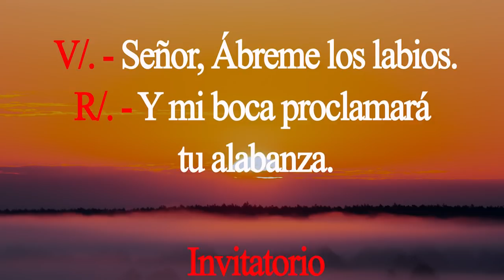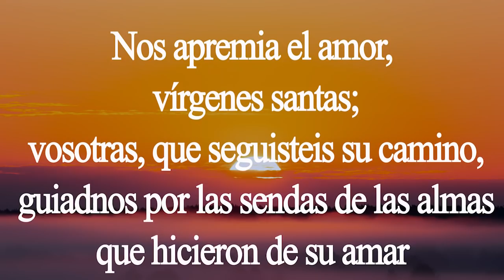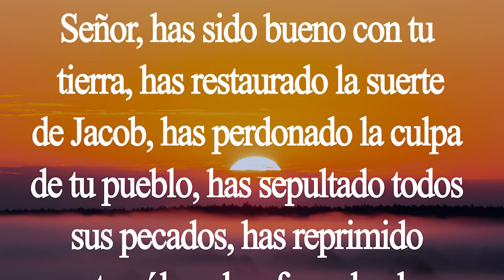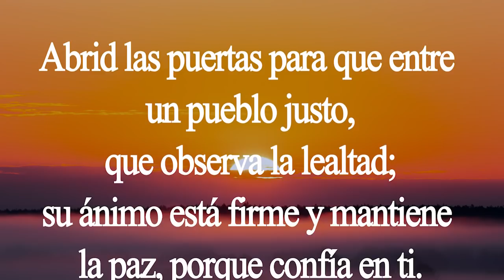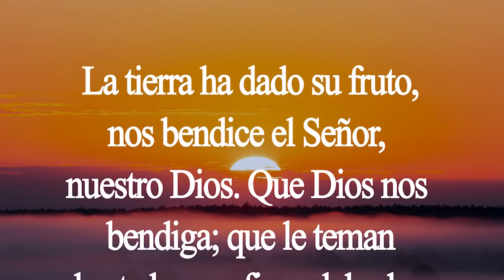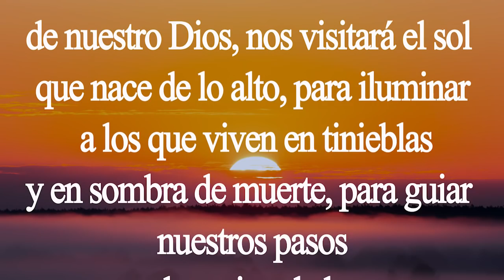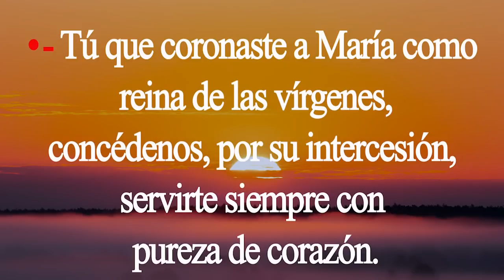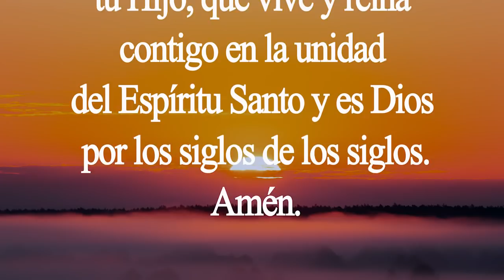Laudes. Oración de la mañana. Santa Clara. Martes 11 de agosto. Padre Didier.